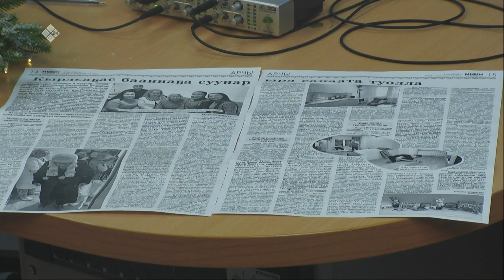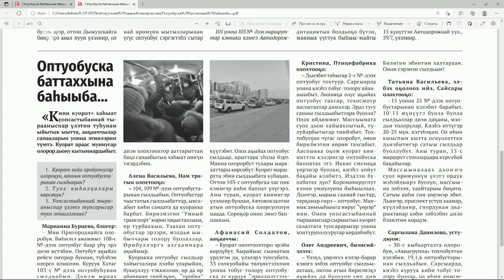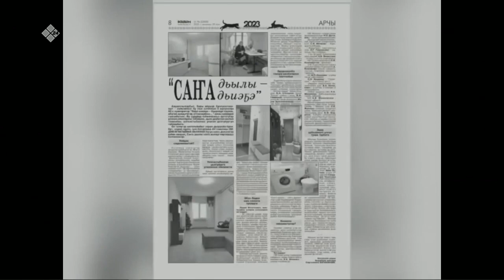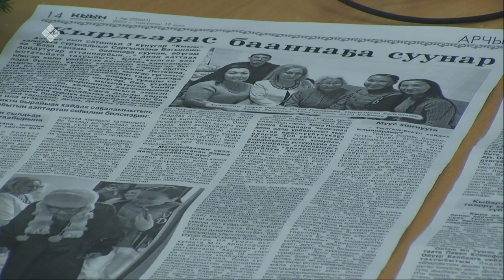«Тэтим чааһа» (13.01.23)